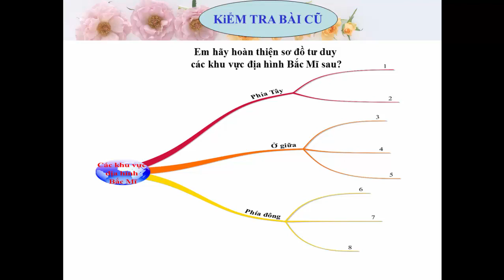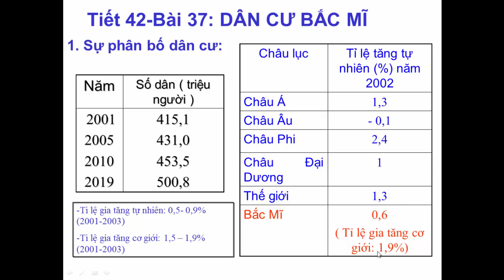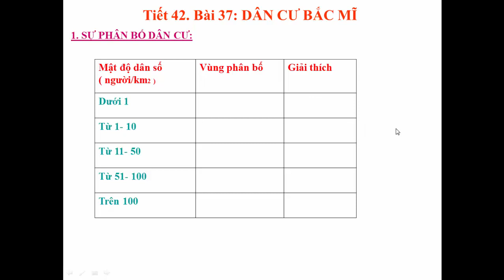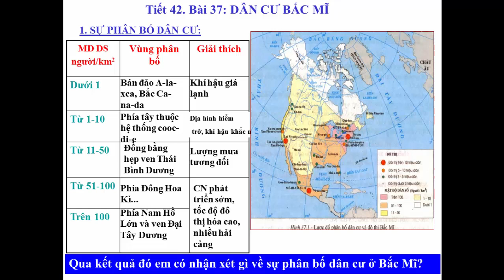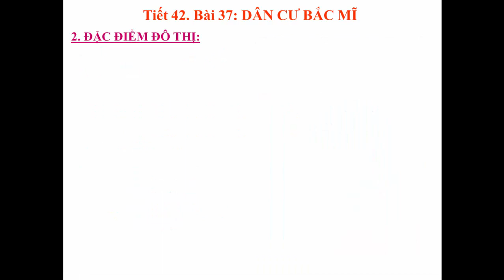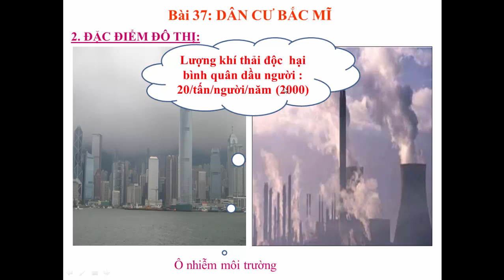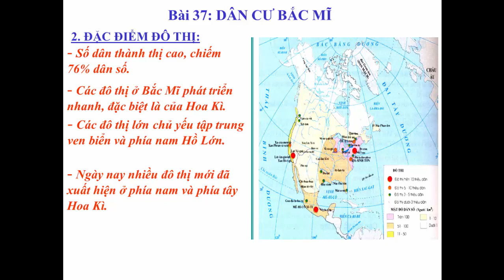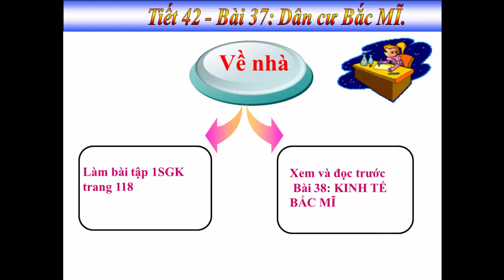TUẦN 22-BÀI 37 DÂN CƯ BẮC MỸ-ĐỊA 7-GV DƯ THỊ BÔNG-THCS LÊ QUÝ ĐÔN-VINH AN VĨNH CỬU ĐỒNG NAI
ĐỊA LÝ 7